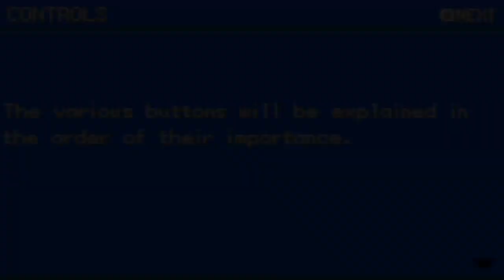LANÇAMENTO GBA COMPLETO com MEGA EVOLUÇÃO, GIGANTAMAX e MUNDO ABERTO! | Pokémon Big Blue (Hack Rom)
Pokemon Big Blue
Status: ''Final'' (completo/zerável)
Criador: Mian Calendar Games
Jogo original: FireRed
Onde consegui o jogo: Poké Harbor
O que tem no jogo?
- Mundo Aberto
- Mega Evolução
- Exp. for All
- Novos gráficos
- Novas áreas
- Gigantamax
- Mudanças de qualidade de vida